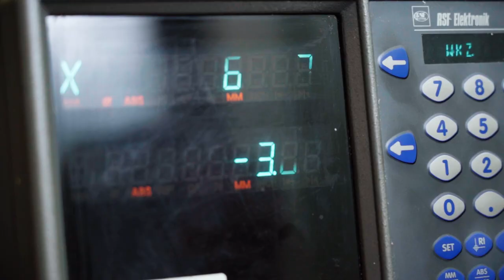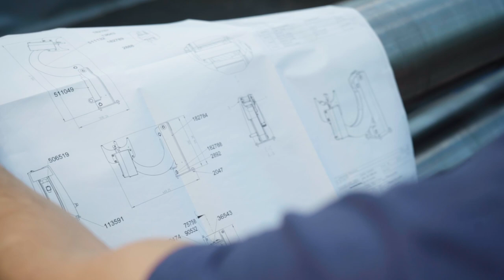Ein Einblick in die Arbeit als Konstrukteur/in EFZ bei der Haeusler AG | Lehrstellenvideo | Yousty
Ein Einblick in den Alltag einer Lehrstelle bei der Haeusler AG in Duggingen BL als Konstrukteur/in EFZ

Die Ausbildung als Konstrukteur/in EFZ ist anspruchsvoll, aber auch sehr spannend. Ihr schafft damit eine super Grundlage für eure Karriere und könnt hervorragend darauf aufbauen in den unterschiedlichsten Bereichen. Interessiert? Dann schaut euch unbedingt das Video an.

Die Haeusler AG in eigenen Worten: «Mit zahlreichen Lehrberufen und jahrzehntelanger Ausbildungserfahrung bietet Haeusler Vielfältigkeit, Sicherheit und Kompetenz für alle Berufsanfänger. Wir sind auf der Suche nach motivierten Lehrlingen, die nicht nur über sich hinauswachsen wollen, sondern mit ihrer Begeisterung auch andere anstecken können.»

Ihr wollt mehr über eine Ausbildung bei der Haeusler AG erfahren? Hier gibt es mehr Informationen: Das Besondere an yousty.ch ist, dass du neben allen wichtigen Informationen und Tipps zu den Berufen, freien Lehrstellen und dem Bewerbungsprozess Einblicke in ein Unternehmen bekommst. Bei Yousty kannst du online schnuppern!